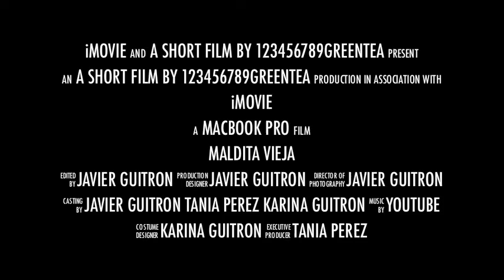Maldita Vieja Trailer Releasing December 16th, 2011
So this is the upcoming movie trailer "Maldita Vieja" with my cousin Tania Perez and sister Karina Guitron. Hope you enjoyed it and that you will want to watch the actual short film :)